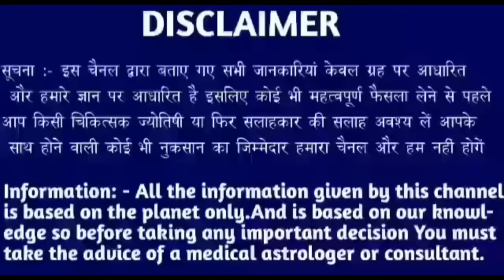सिंह राशि 24 अगस्त 2024 | Aaj ka singh rashifal| Singh rashi 24 august 2024| Geeta gyan rashi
9 tarikh guruvar
9 tarikh guruvar
9 tarikh guruwar
9 तारीख गुरुवार
9 tarikh Thursday
9 tarikh गुरुवार
9 tarikh ka rashifal
Singh rashi ke bare mein bataen
9 tarikh ka rashifal
Rashifal dikhaiye
Rashifal bataiye
9 tarikh ki rashi
Singh rashi bhavishya
9 january singh rashi
Singh rashifal
Aaj ka rashifal
Singh rashi
9 tarikh ki
9 tarikh ki singh rashi
Rashifal dikhaiye
9 tarikh singh rashi
9 tarikh singh rashifal ke bare main batayen
राशिफल बताओ
Singh rashi
Singh rashifal
Singh Rashifal
9 की जानकारी
9 September singh rashi ka rashifal
9 september singh rashi
9 September ke bare main batayen
28 September 2024 singh rashi
28 september 2024 tula rashi
Aaj ki rashi bataiye
9 september ka singh rashi ka rashifal
Rashifal dikhaiye
Rashi dikhaiye
28 september 2024 singh rashi
28 tarike ki singh rashi
9 September singh rashifal 2022
August singh rashifal
9 september singh rashi
9 september ko singh rashifal
28 tarikh ko singh rashi
Singh 2024
28 September 2024 singh rashi
28 september singh Rashi 2024
Singh rashifal
28 September singh Rashi 2024
Singh rashi ke bare main batao
28 September singh rashifal
28 September 2022 Singh Rashifal
Singh Rashi walon ka aaj ka
28 september ka rashifal
सिंह राशि
Singh
Thursday singh rashi
Rashifal today
28 september ka news
28 September rashifal
28 September ka Rashifal
28 september ka singh rashi
Singh Rashifal
KR rashifal
KB rashifal
Singh
Mahakali astrology
Rashi
Aquarius
DLR Rashifal
DRS Rashifal
Rashifal Report RR
Astro samadhan
Vaidik jyotish
Vaidik jotish
Geeta gyan rashifal
Singh rashi
Singh
Rashi
Aquarius
Taurus rashi
Taurus rashifal

Follow me